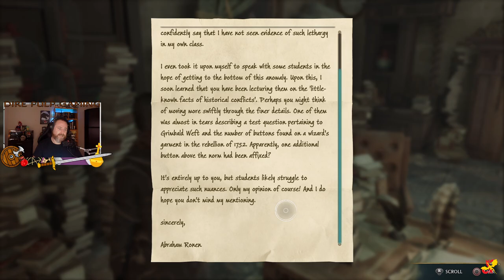Pokemon but with Magic - Part 9 - Hogwarts Legacy.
Hogwarts Legacy - Hard Difficulty - Part 9